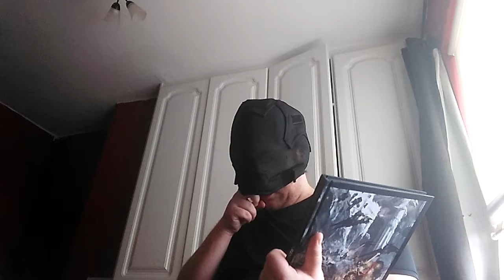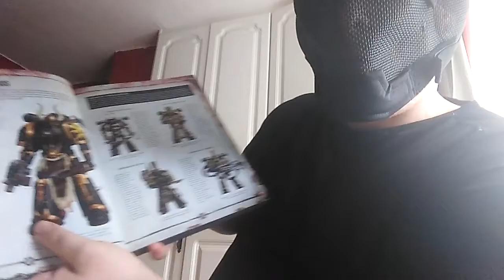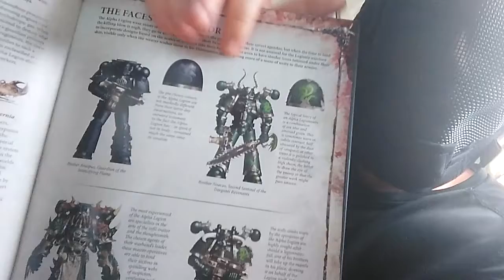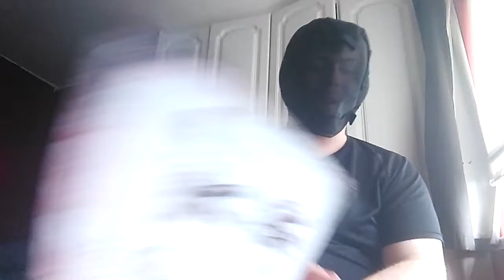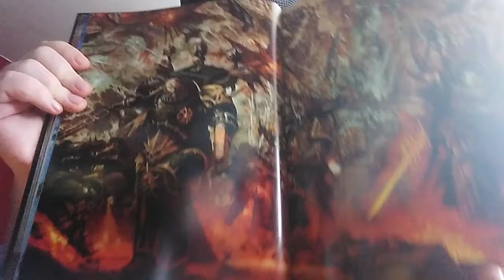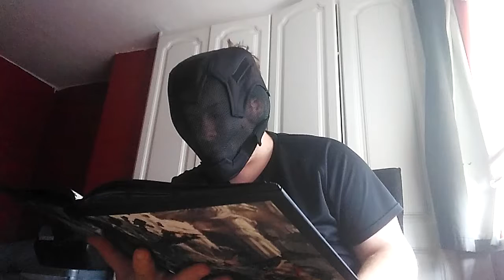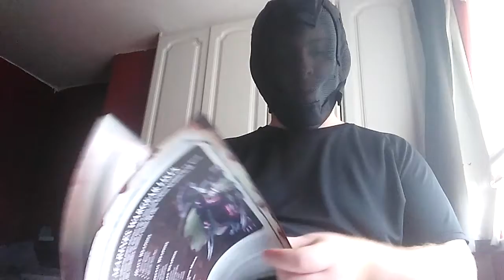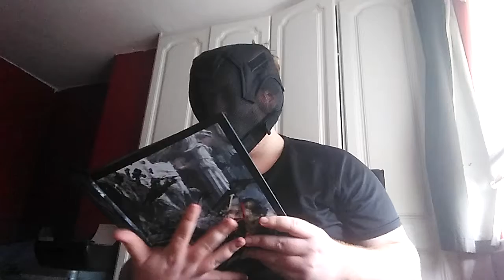Chaos space marines codex review part 1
The first part of my review of CSM codex review